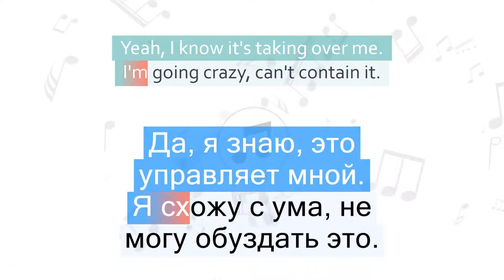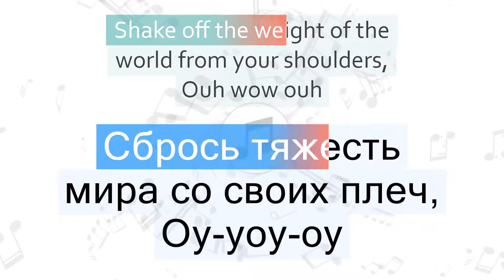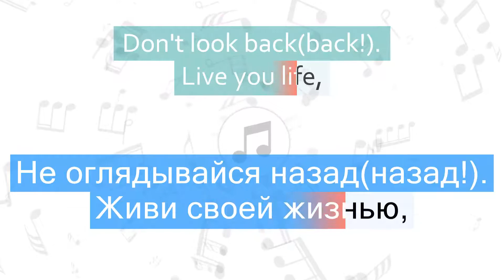One Direction - Alive Перевод песни На русском Слова Текст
Перевод песни One Direction - Alive на русский язык
Песня Alive на русском
Alive перевод на русский - Живой
Видео перевода песни со словами
Песня One Direction - Alive с переводом
One Direction - Alive Lyrics Cover
Текст песни Alive и перевод слов
Караоке

📣 Быстрый переход к нужной части песни:
1 часть - 00:06
2 часть - 00:31
3 часть - 00:48
4 часть - 01:11
5 часть - 01:28
6 часть - 01:41
7 часть - 01:52